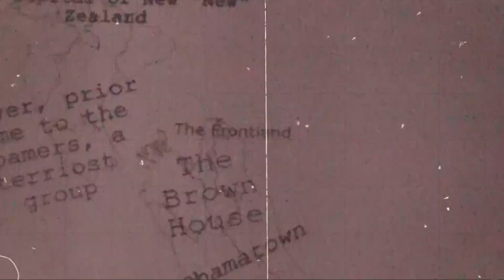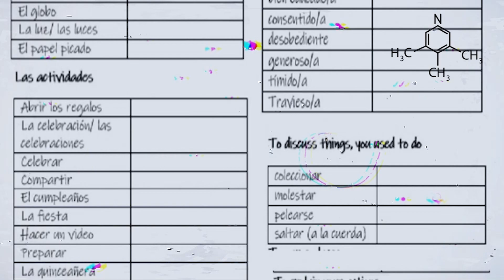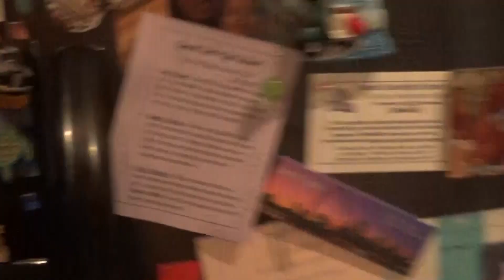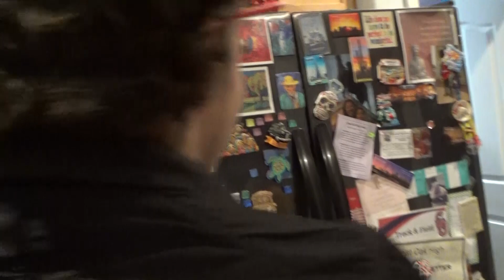New "New" Zealand: The Los Huevos ep2: más armas